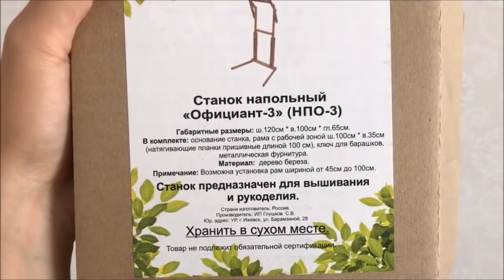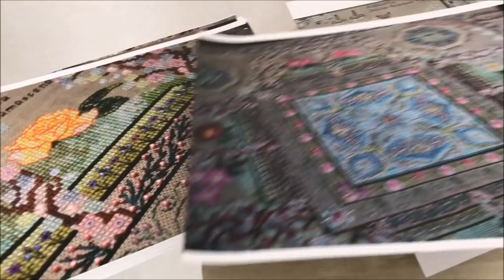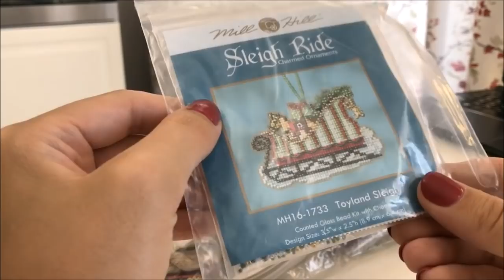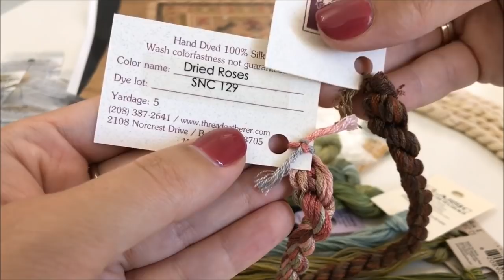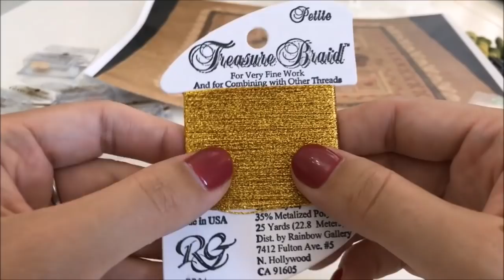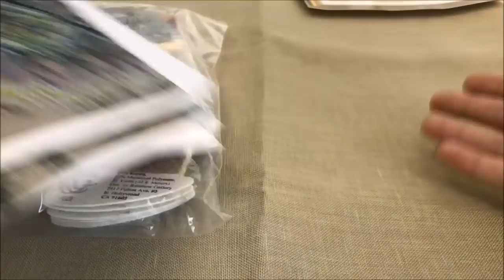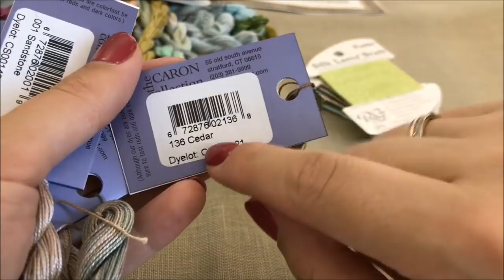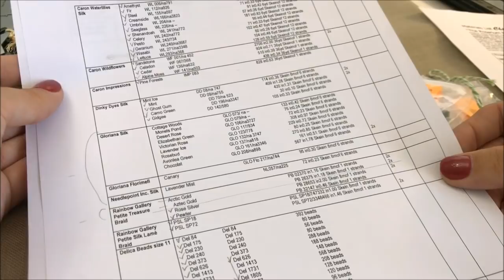29. Долгожданная посылка. Rose lights and Rosarium mandala. Madameneedle. СП Сады Шателайн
Хочется отметить, что заказ материалов был сделан в начале июля 2018! Все приехало очень быстро! за это спасибо магазинчику Madame Needle)